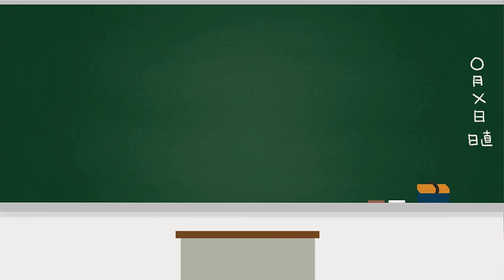10月は○○の月